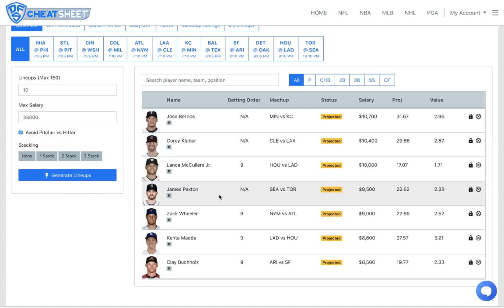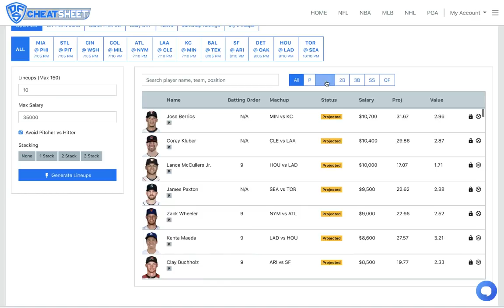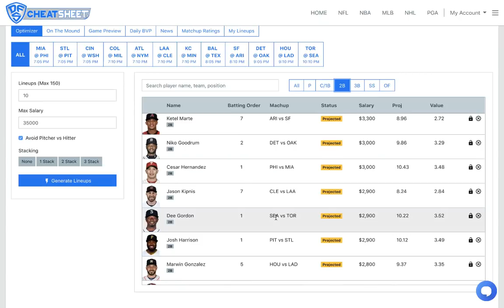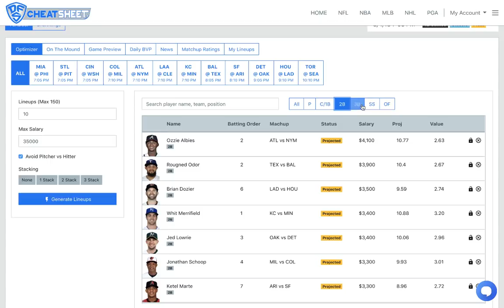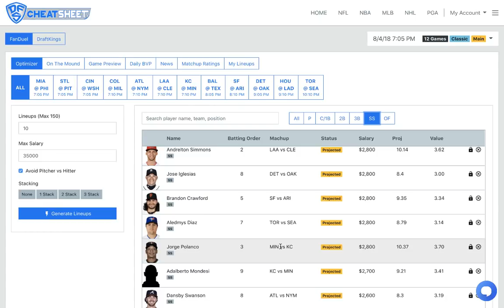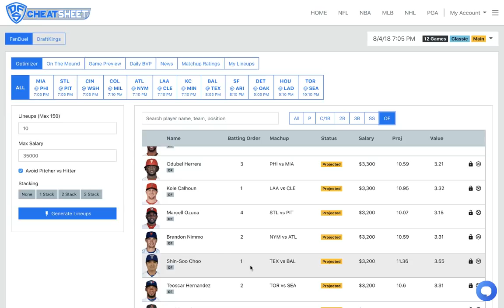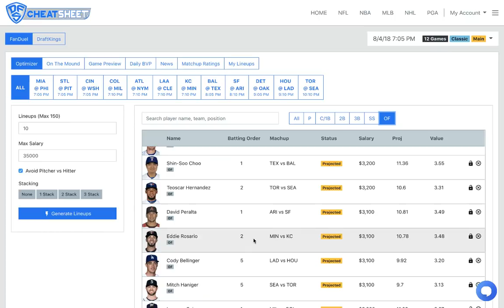MLB (Fanduel + DraftKings) Picks 8/4